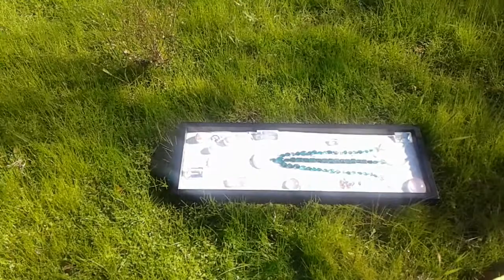*An Abstract Design in Gems - Sea Life, the Cosmos, Art Deco* Sparkling Gems in the Sunshine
The fresh green grass beckoned to us...beautiful gems...sparkling happily in the sunshine!  The birds were singing, bees were buzzing, and the Redwood trees took everything in!

Featuring: emeralds, opals, bi-color blue/clear topaz, South Sea pearls, tourmaline, pink amethyst, Morganite, rose quartz, and natural yellow diamond.